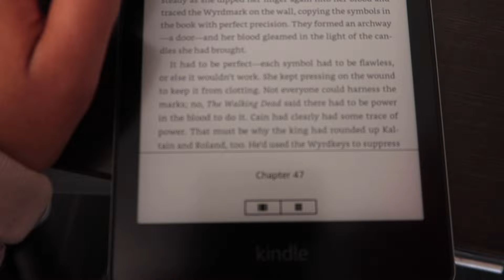🎀 4:30am COLLEGE MORNING ROUTINE | College Edition USC 🌸💗🎀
Hi friends!
I'll be taking you through my morning routine as a college student. I hope you enjoy the video and it clears up any questions you may have:)
let's be friends
🌊 My fitness/ wellness Instagram: @samanvita.wellness
Free Music for Videos 👉 Music by Donald XL Robertson - Random Thoughts (I Never Understood)
Free Music for Videos 👉 Music by Dunstan - Kiwi (feat. Vykz Savage)